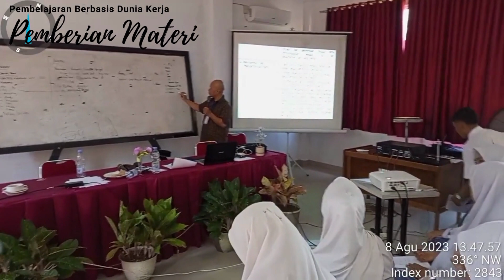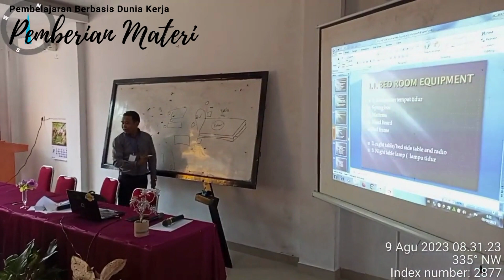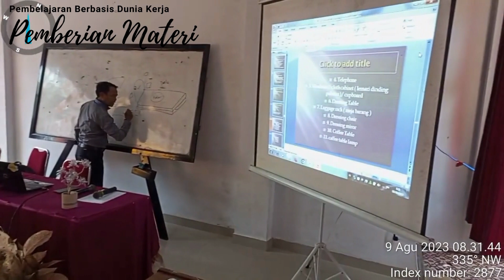SMK PK, Pembelajaran Berbasis Dunia Kerja | SMKN 2 Teluk Kuantan, Kuansing/Kuantan Singingi, Riau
Kegiatan Tahun Ke 2 SMK PK, Pembelajaran Berbasis Dunia Kerja | SMKN 2 Teluk Kuantan, Kuansing/Kuantan Singingi, Riau